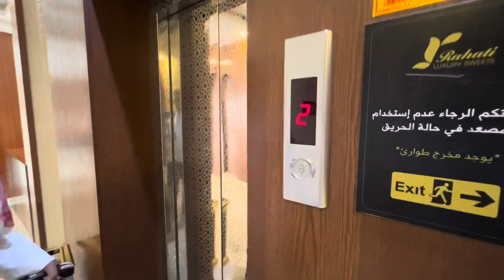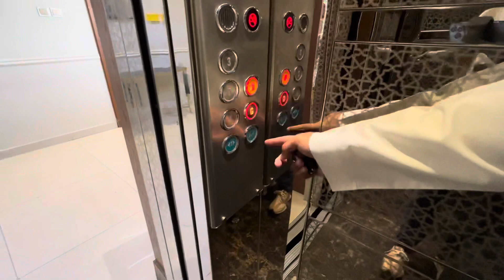مزاد لمدة دقيقة فقط 🔔🔥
بدر بن عبدالمحسن